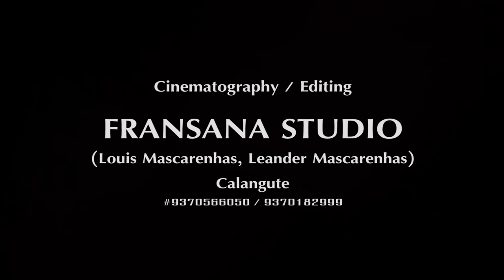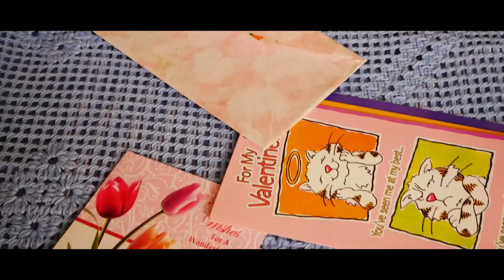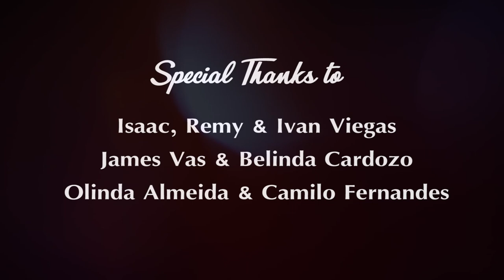Tuji Vatt Tuka by Milton de Taleigao